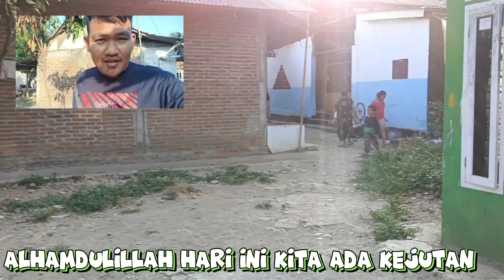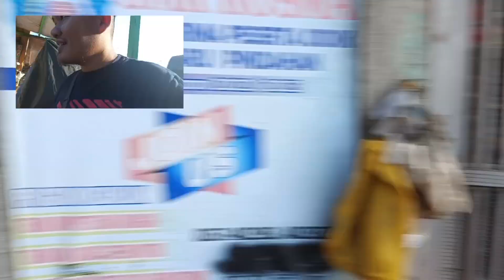hadiah untuk Aa Randika & Rafie